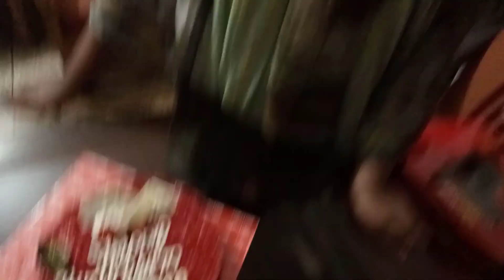March 8, 2021